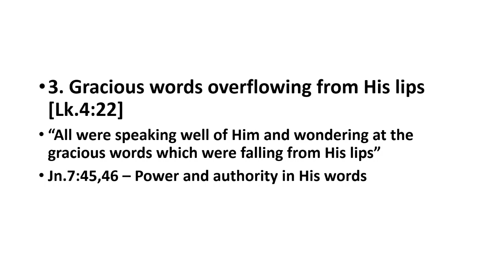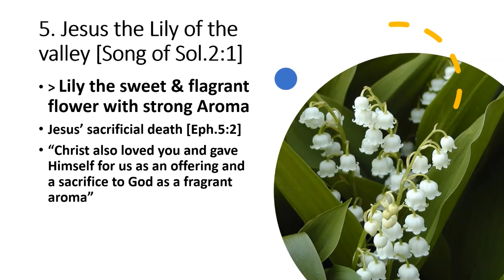ELCoG 2023 06 04 Message Pr Samkutty Mathew